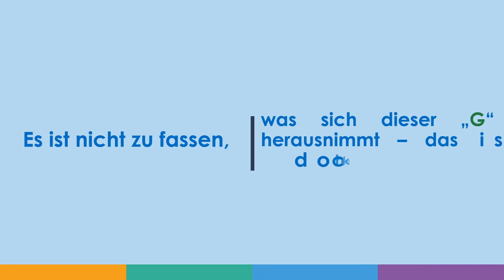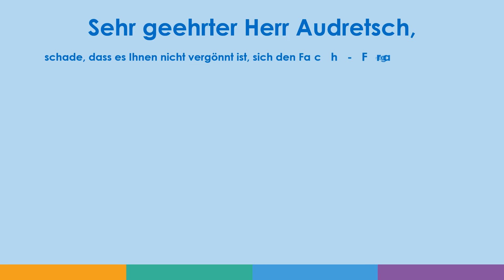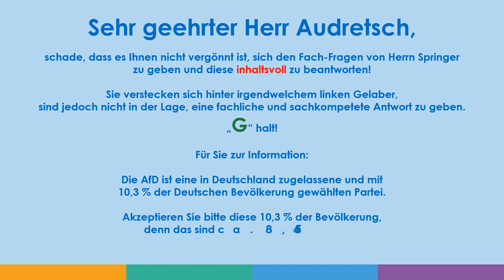Mein Gott, das ist doch keine Demokratie!